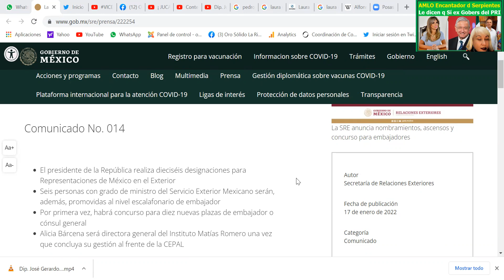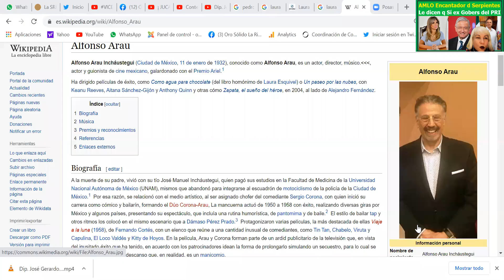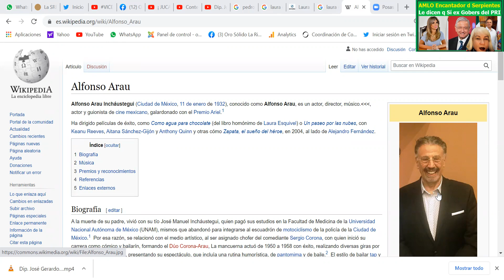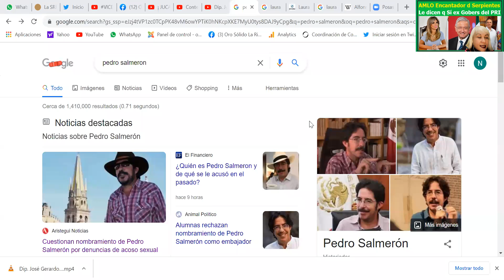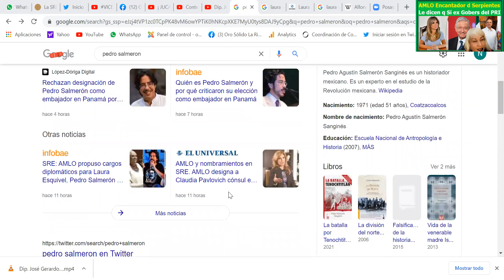Pitan!!! de Coraje los adversarios Se van Con AMLO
**MilGracias DE TODO CORAZÓN POR TUS DONATIVOS. ES UN GRAN APOYO :) AQUÍ LES DEJO EL NÚMERO DE CUENTA DE NUESTRA TARJETA
BANAMEX:   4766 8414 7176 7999   MIL GRACIAS
Y PUEDES ENVIARME VIDEOS Y FOTOS A ESTE
WASSS: 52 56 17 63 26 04